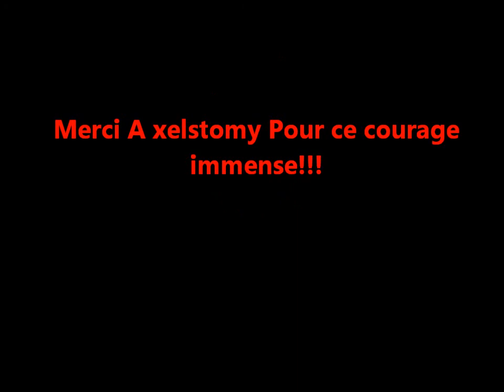Défi n°1:Le Cul Rouge ( Dans le noir)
Slt tout le monde aujourd'hui on a tirer les cartes pour savoir qui va réaliser le défi du jour entre Destructordu16, Xelstomy et Lockmannessy.

Encore merci pour XELSTOMY qui a perdu le jeu de carte.
Merci a Destructor le tireur.